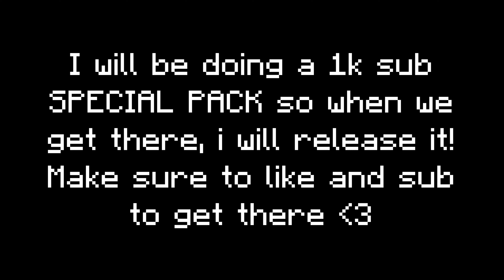Minecraft Cosmetics Pack 19+ Skins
Hi
This is a video about a cosmetics pack I made
CREDITS - Sub to them they're cool!
Bee banner cosmetic made by Aexji

-Apk (working on it :3 dont be hopeless!)